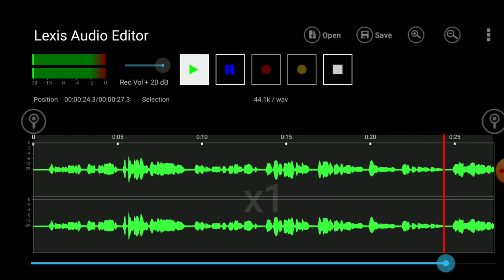professional recording🎧🎙on mobile phone using Condenser mic and USB interface/Sound card|ANDROID APP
How to connect audio interface and condenser mic to you mobile phone and
record professionally, edit with free android app - LEXIS AUDIO EDITOR